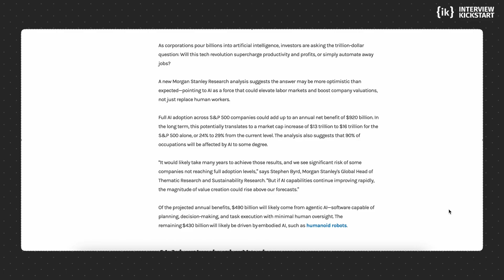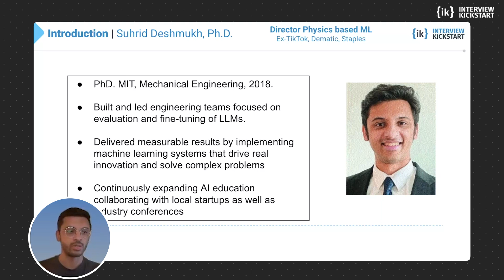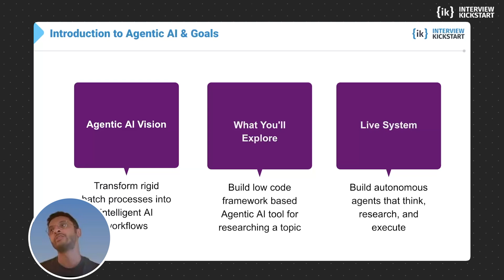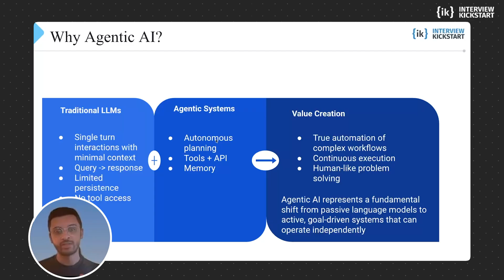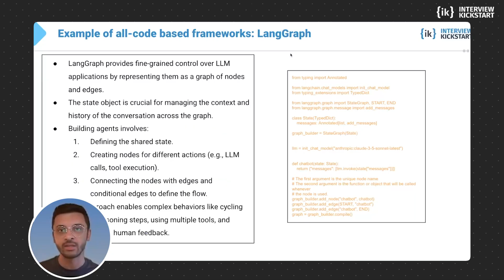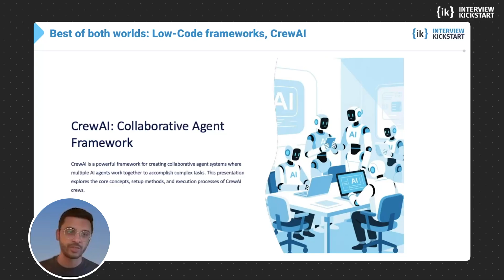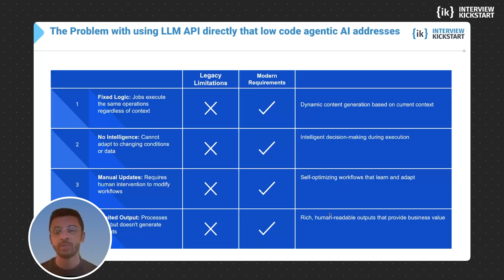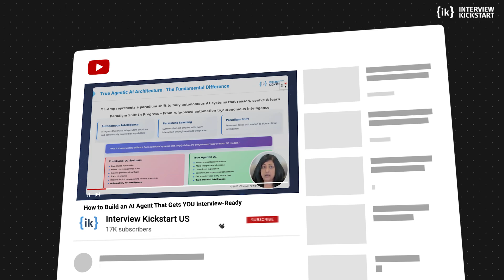Before you build an AI Agent, MASTER THIS | Agentic AI 101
Imagine if your AI wasn’t just answering prompts — but actually thinking, planning, and executing like a teammate. That’s the promise of Agentic AI.

In this video, I’ll break down:

✅ What Agentic AI really is (and how it’s different from ChatGPT-style LLMs)

✅ Why Morgan Stanley predicts it could unlock $920B in annual value

✅ The key frameworks: LangGraph, CrewAI, and other low-code & no-code options

✅ How to build AI agents that research, plan, and act — not just chat

✅ Real-world use cases in finance, healthcare, robotics, and manufacturing

By the end, you’ll understand how to go beyond prompts and start building autonomous AI agents that deliver business value.

⏱️ Chapters

0:00 – Why AI Agents Are More Than Just Interns
0:39 – Morgan Stanley’s $920B Agentic AI Prediction
1:09 – Meet Your Host: Dr. Surid’s Background
2:28 – What Is Agentic AI? Vision & Fundamentals
3:36 – Why Not Just Use LLMs? The Limitations
5:27 – How Agentic AI Combines LLMs, Tools & Memory
6:19 – From Static Chat to Goal-Driven Agents
7:22 – Code-Based Frameworks: LangGraph & LangChain
9:32 – No-Code Frameworks: Zapier, n8n & More
11:47 – Low-Code Middle Ground: CrewAI Explained
13:58 – Why Agentic AI Beats Legacy LLMs
15:26 – Real-World Use Cases (Finance, Healthcare, Manufacturing)
16:41 – Building Career Skills with Agentic AI (Interview Kickstart Program)
17:19 – Next Steps: Free Playbook & Webinar